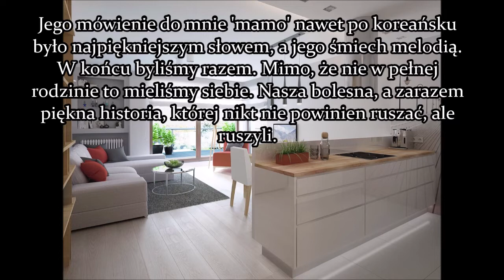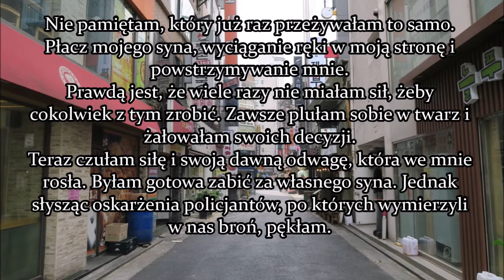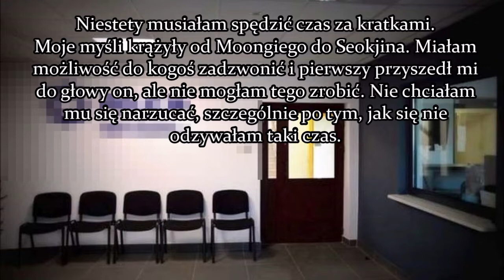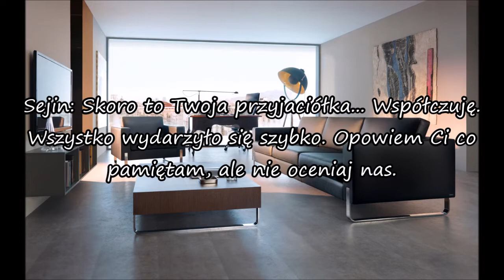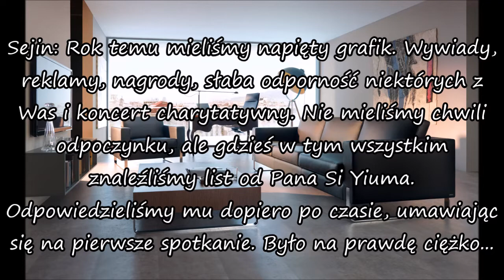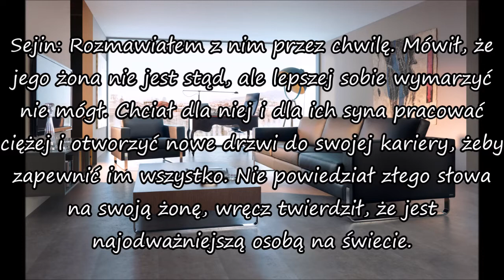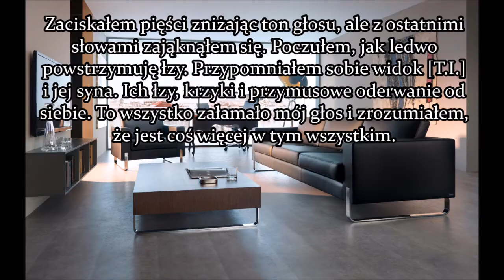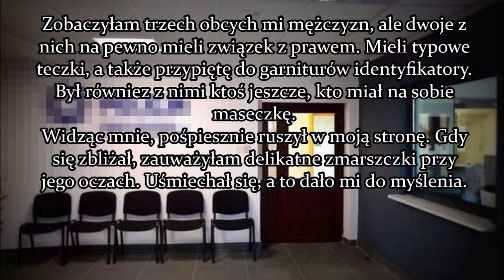Jin/Seokjin - In the full moon, cz 9 || BTS Imagine PL